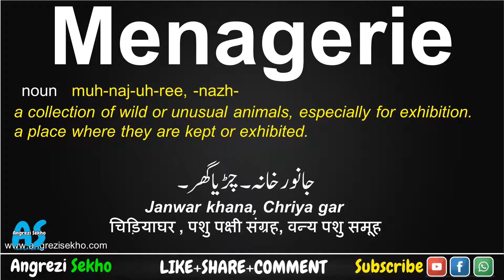Menagerie Meaning in Urdu, How to Menagerie in English, Menagerie Meaning in Hindi